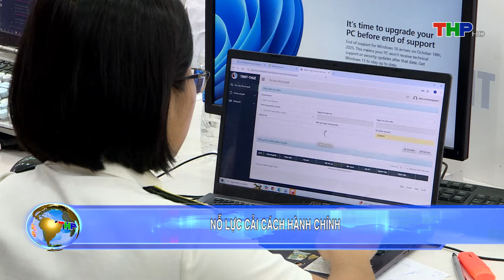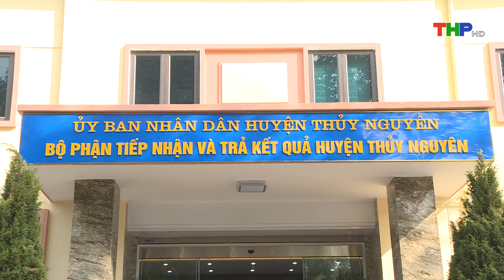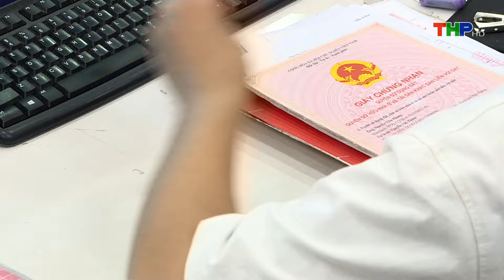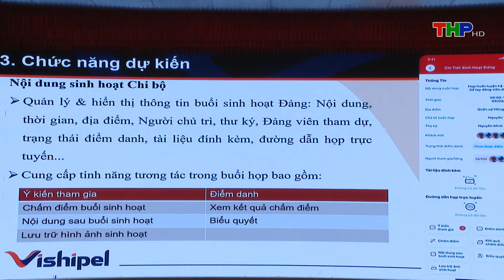An Dương xây dựng các công trình chào mừng 2/9 |Thời sự sáng (02/09/2024)